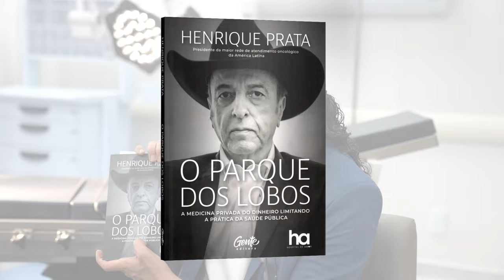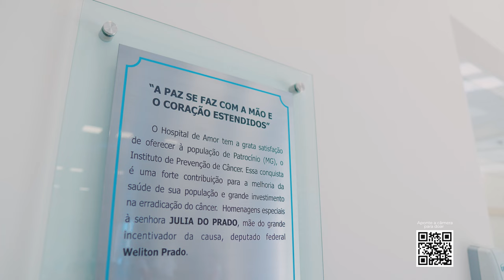Acima de Tudo o Amor – Inauguração do Instituto de Prevenção de Patrocínio – 28/04/2024 (Bloco 1)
Este “Acima de Tudo o Amor” está imperdível! 😊

Henrique Prata, presidente do Hospital de Amor, esteve em Patrocínio, no estado de Minas Gerais, para acompanhar a inauguração de sua nova unidade de prevenção, localizada na cidade e responsável por atender toda a população da região.

Prata também bate um papo com dois parceiros muito especiais e importantes para o HA. Não perca! 👏🏼👏🏼👏🏼